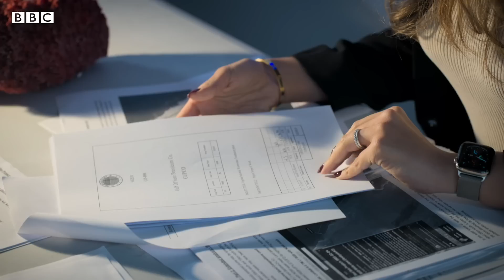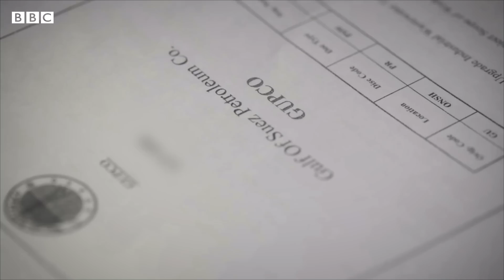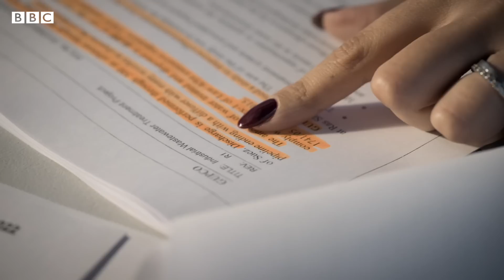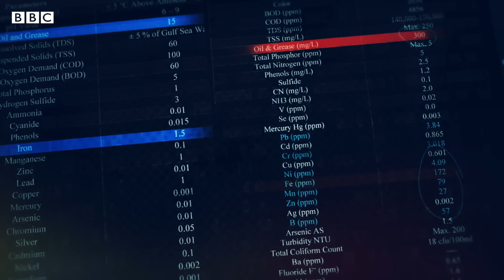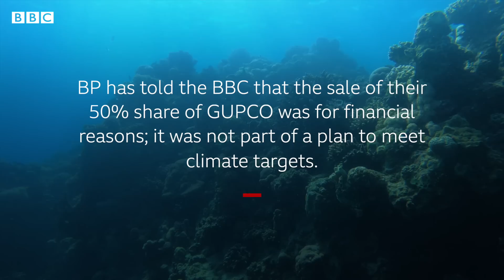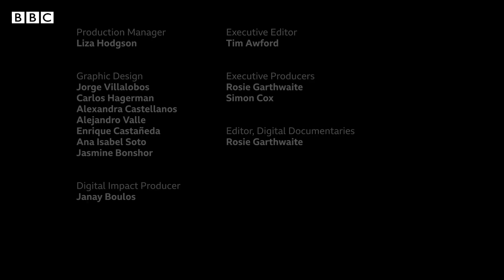Oil pollution threatens Egypt’s ‘super coral’, investigation finds - BBC News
As Egypt hosts world leaders at climate summit COP27, an oil terminal is dumping toxic wastewater on its Red Sea coast, a BBC News Arabic investigation has found.

A rare form of coral, that offers hope for preserving ocean life as the planet warms, could be a casualty.

Leaked documents obtained by the BBC and non-profit journalism group SourceMaterial reveal that "produced water" from Egypt's Ras Shukeir oil terminal is being dumped into the Red Sea every day.

The papers, which were issued by the Gulf of Suez Petroleum Company (Gupco) in 2019 to try to hire a company to treat the water, say the pollution levels "do not comply" with Egyptian environmental laws.

Gupco and Egypt's environment ministry did not respond to the BBC's request for comment.